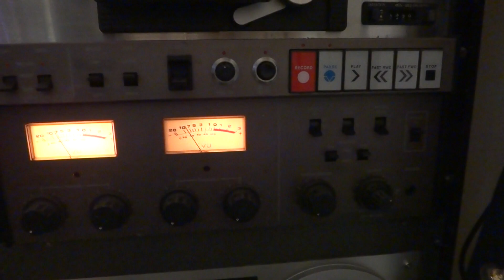Ampex ATR700 2 Track Reel To Reel Tape Deck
reBranded by Ampex but it's actually a Teac 7010 Series.
Superb Machine.